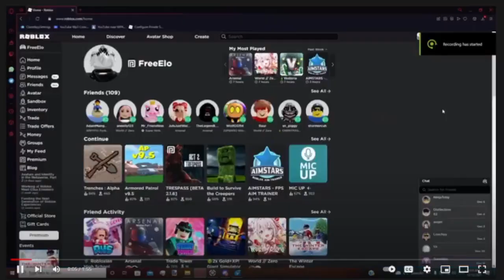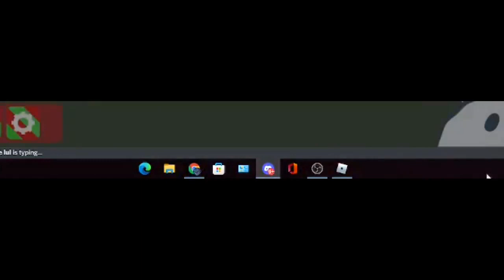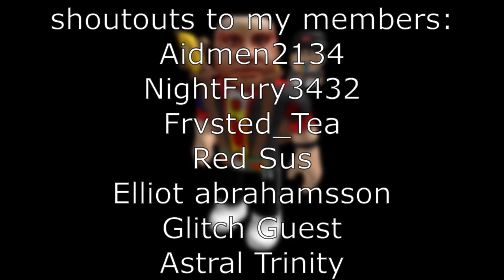Proving that @enriquebruv is false banned and not hacking (Roblox Arsenal) *he's unbanned*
He is not hacking and here is the proof